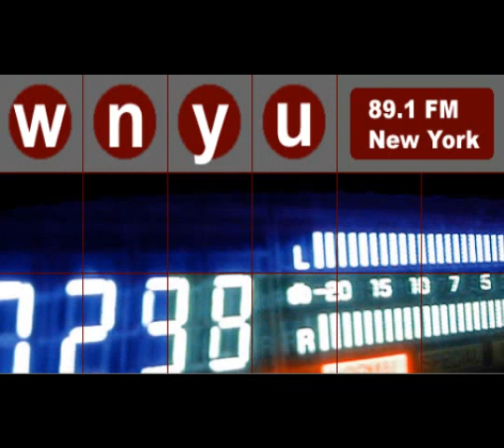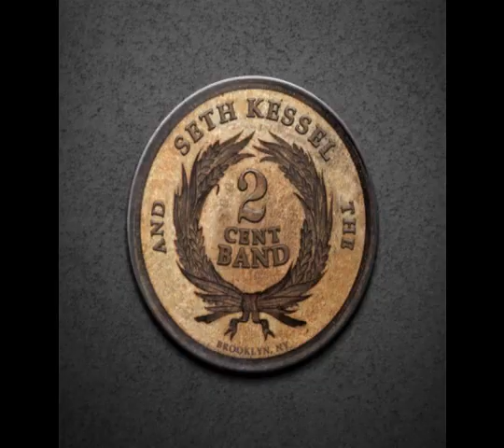Seth Kessel & The Two Cent Band - Goodbye July - LIVE on WNYU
The band did a live performance on WNYU "shakem on down" radio show on may 17th 2012.
Song written by Seth Kessel

Seth Kessel - Guitar/vocals
Jason Bertone - Bass
Gabriel Yonkler - saxophone
Jackson Hardaker - Trombone
Yaeir Heber - Drum